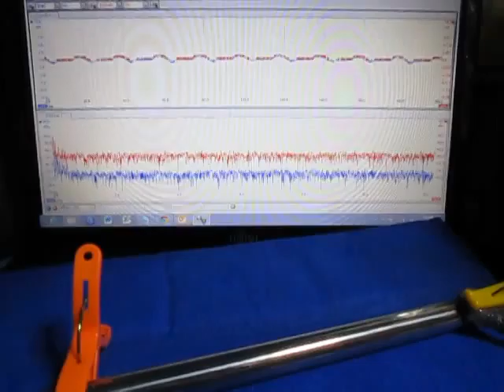超音波プローブ（Ultrasonic probe）